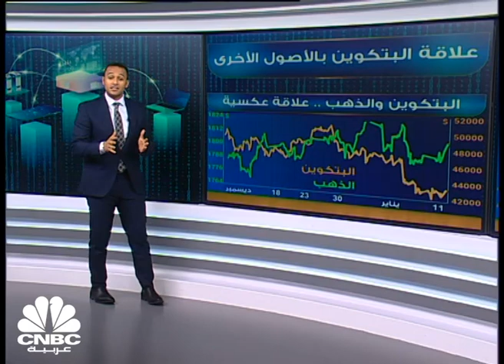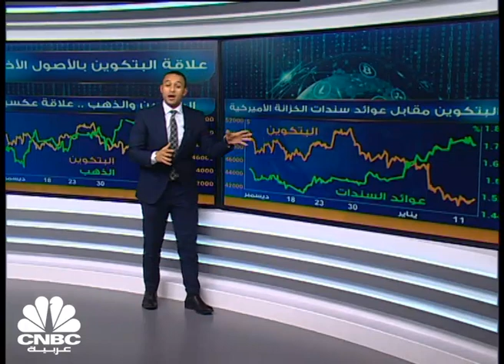هل يمكن الاعتماد على "العملات المشفرة" كأداة للتحوط من التضخم؟